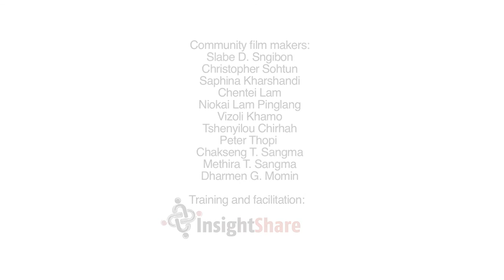Our Wellbeing and The Future We Want (Showreel for Second Plenary)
Highlights from over 30 films created by young Khasi, Gao and Naga filmmakers in 2014-15 for the Indigenous Terra Madre event in Shillong.